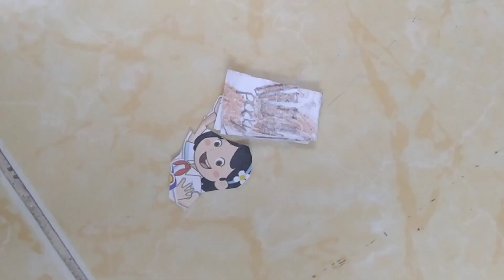ăn bánh Pocky cùng bạn học sinh - đồ chơi giấy